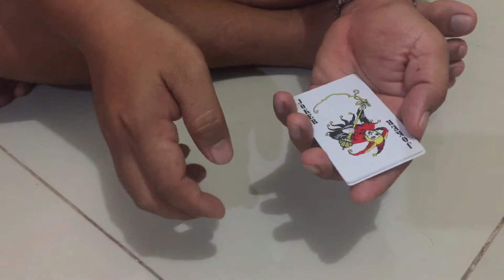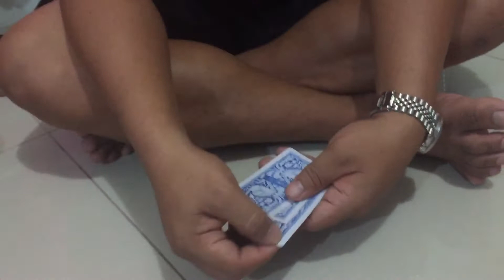3 card Monte by Filipino guy card magic tricks